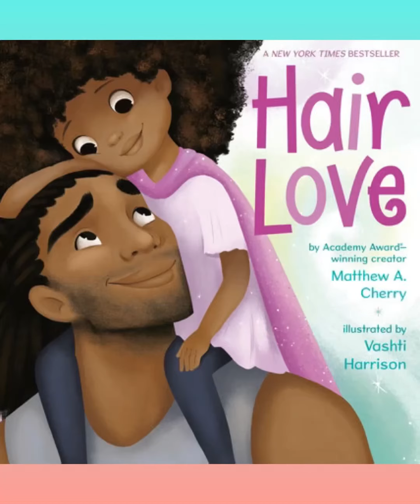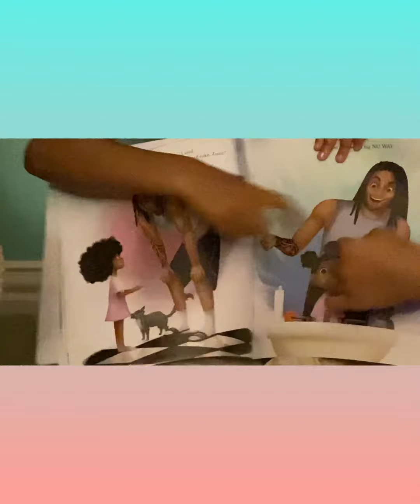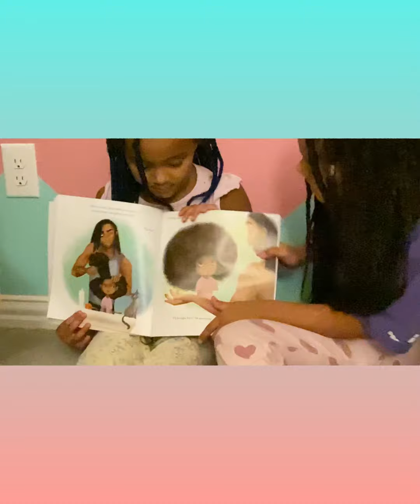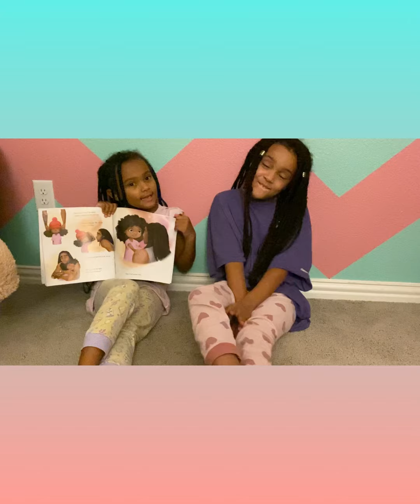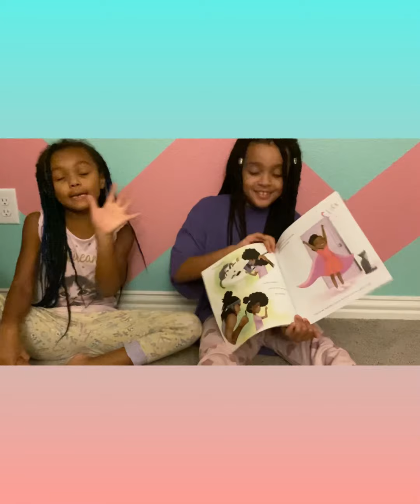Hair Love Read Aloud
Read Aloud

Hair Love